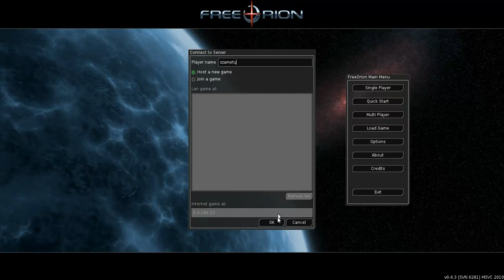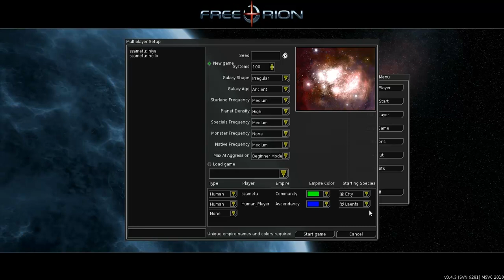PL Free Orion LAN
szametu pokazuje jak zagrać w Free Orion w sieci LAN. Dla miłośników serii 'Master of Orion' pozycja obowiązkowa.